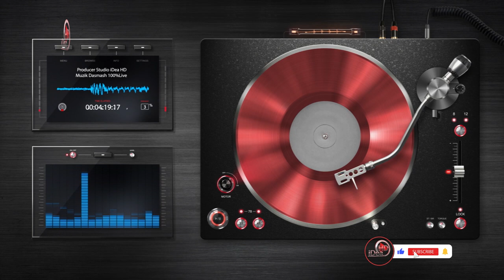Hidhet vallja e pare (100%Live) 2021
↪️ Videoklipe 🎬 Kengesh 🎼
     (Full-HD + 4K)
↪️ 𝗖𝗟𝗜𝗖𝗞 "Like ✅